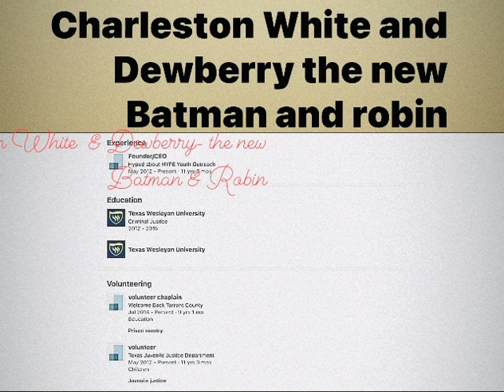Charleston White and Dewberry the new Batman and Robin￼